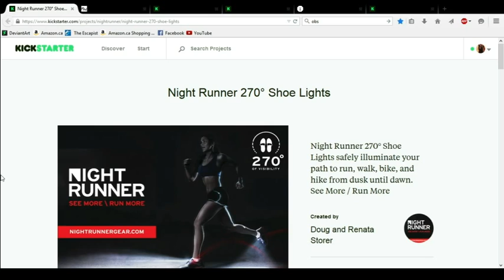Wish List Episode Four: Table-ets and Motorcycles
Wish List episode recorded on March 17th. We discuss a list of 6 cool pieces of tech and then rank them.